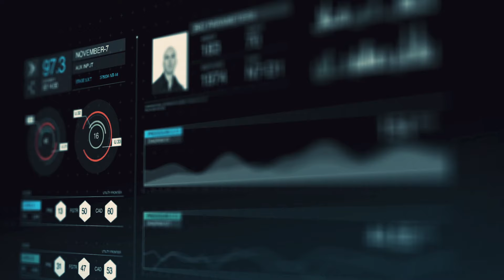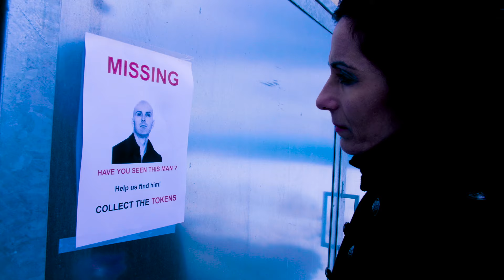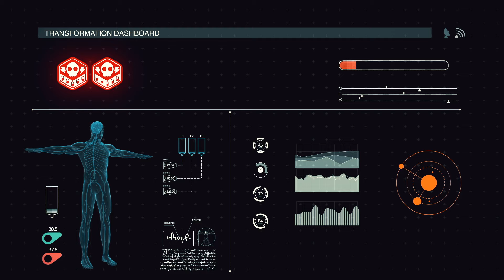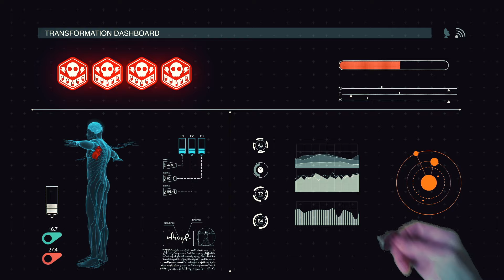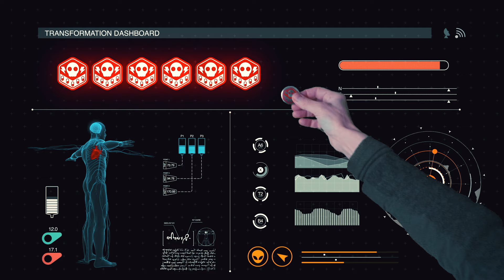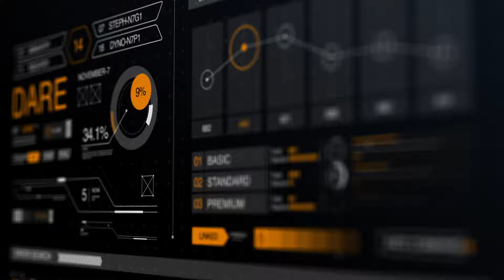November-7 - Dare (Official Video Clip)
Produced by Stephane Geiser
Recorded by Carryl Montini and Stephane Geiser
Mixed by Stefan Glaumann
Mastering by: Svante @ Chartmakers Studio

Creative director - Anna Awaraxid

Shooting - Yann Berger for Projet-V, Anna Awaraxid, Steph
Production company - Dark's Studio
Title: Dare
Artist: November-7
Album: Overload 1.0